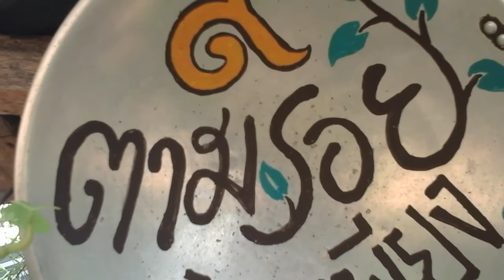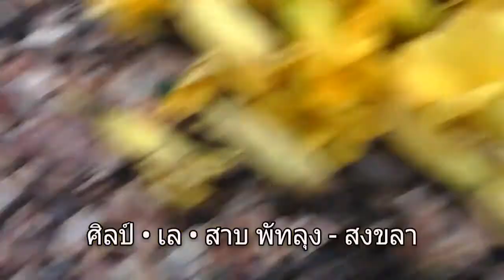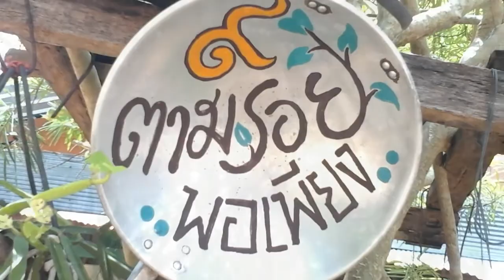ลองคลิกแล ศิลป์ เล สาบ สำแดงสด ศิลปะจัดวาง (Installation Art) ดอกไม้ที่ร่วงหล่น เป็นพลังใจ สู้ๆ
กักตัว อย่ากักใจ ให้ศิลปะเป็นวัคซีนฯ
ดอกไม้...ที่ร่วงหล่น ยังคงมีความงามที่หลงเหลือ
ปฏิบัติการแปลงสภาพ เป็นความงามเชิงศิลปะจัดวาง
เสน่ห์ของ ศิลปะจัดวาง Installation Art
คือ...ไม่มีชิ้นงานเป็นหลักฐาน
มีแต่ภาพถ่ายเป็นประจักษ์พยาน...
ระหว่างการจัดวาง ก็อาจเป็น
ศิลปะแสดงสด (Performance Art) ได้
ด้วยสื่อบันทึกภาพเคลื่อนไหว VDO.
บันทึกไว้ก่อนดอกไม้จะเหี่ยวเฉา...
รำเพย เชยชิดชม...
กักตัว อย่ากักใจ ให้ศิลปะเป็นวัคซีนฯ..สู้ๆ
ศิลป์ • เล • สาบ พัทลุง - สงขลา
Silp Lay Sarb : Art Craft Design